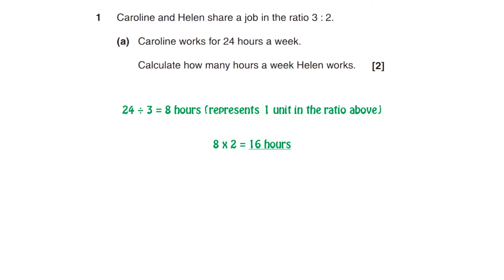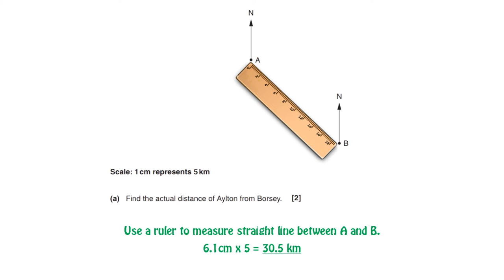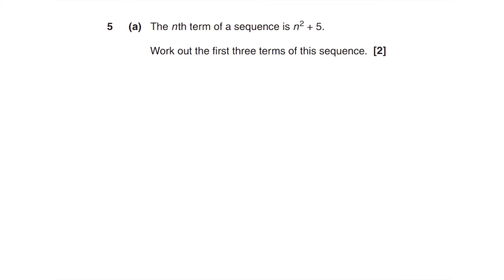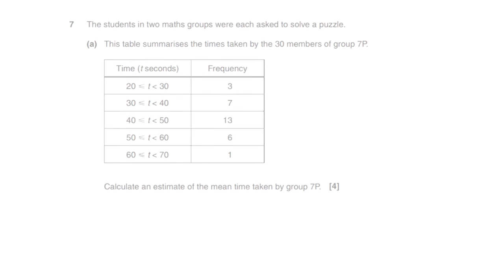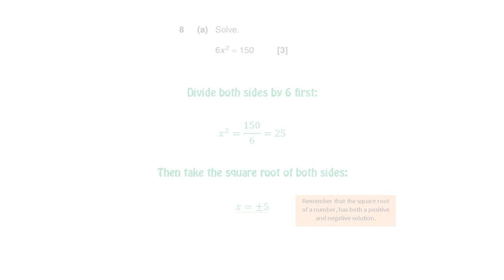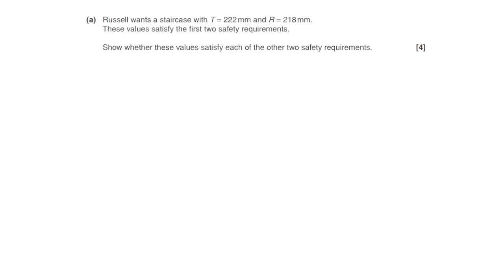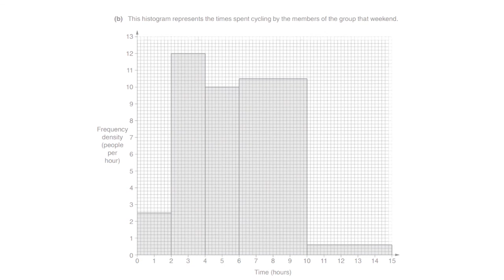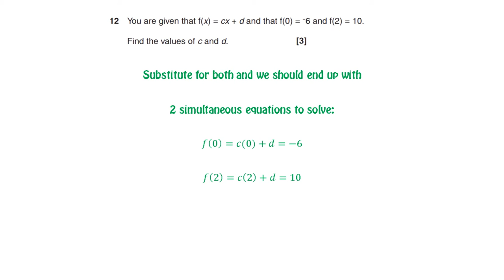GCSE Maths Revision OCR Unit A (Higher Tier) June 2014 Exam Paper Question and Answers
GCSE OCR Unit A Maths Higher Tier Past Paper from June 2014. Full question and answer guide.

Question 1 0:16
Question 2 0:57
Question 3 2:16
Question 4 3:20
Question 5 4:14
Question 6 5:36
Question 7 6:28
Question 8 7:39
Question 9 8:51
Question 10 9:43
Question 11 11:48
Question 12 13:42